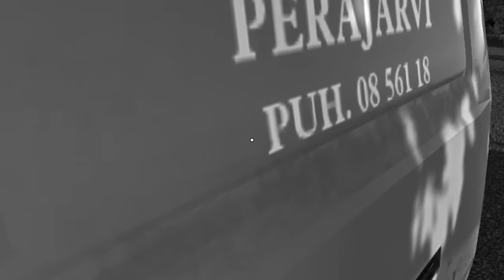My Summer Wrist Watch Robbery (Update) - My Summer Car Gameplay Highlights Ep 114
You finally have the ability to tell time in My Summer Car, but since the dance party guy ended up buying the last watch, you have to beat him unconscious to get it.

MY SUMMER CAR is the ultimate car owning, building, fixing, tuning, maintenance AND life survival simulator. You start the game with hundreds of loose parts and assemble both car and engine. Not only you need to maintain your car, but yourself as well. Sausages, beer and sleeping will do just fine.

Sauna bathing
90's Finnish summer!
Support for steering wheel and shifter controllers
Much more!